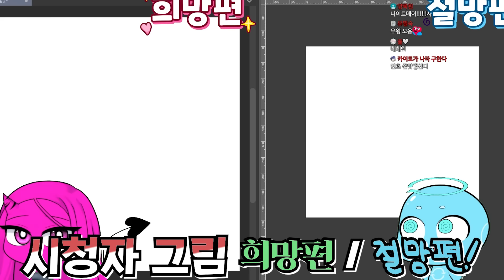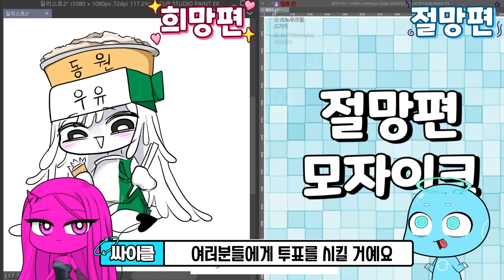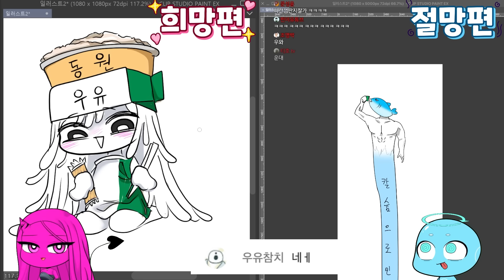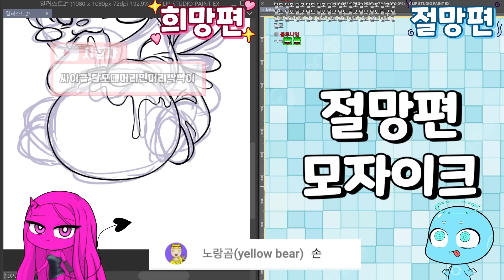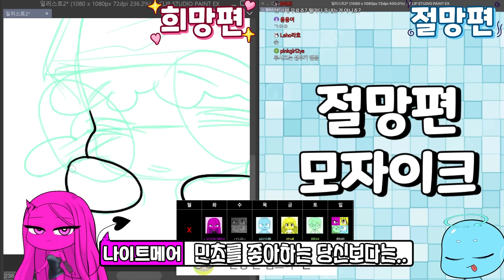시청자를 희망/절망편으로 그려줬더니 반응이ㅋㅋㅋㅋ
편집 : 영화
썸네일 : 썰레임